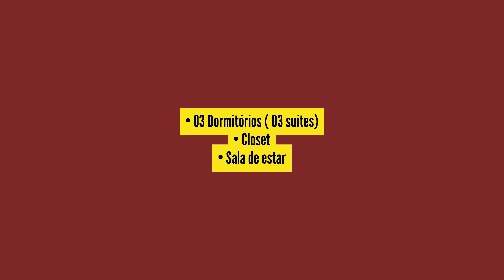Impecável apto 03 Suítes à venda no Edifício Blue Residence na Aldeota em Fortaleza CE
Para mais informações:
Código AP0103

Descrição :
Ed. Blue Residence localizado na Aldeota, um dos bairros mais valorizados de Fortaleza, espera por você.
Tenha mais praticidade com localização privilegiada e lazer completo: brinquedoteca, fitness interno e externo, deck molhado (prainha), piscina adulto e infantil, bicicletário com bicicletas rotativas e muito mais. Ao lado da famosa praça Luiza Távora, com um projeto de interiores moderno, próximo a tudo que você precisa. O Blue vai te encantar com o altissímo padrão e elegância.

Características :
• 03 Dormitórios ( 03 suítes)
• Closet
• Varanda
• Cozinha planejada
• Despensa
• Lavanderia
• Armário embutido
• Ar condicionado
• 02 Vagas cobertas
• Área Total : 79 a 82 m²